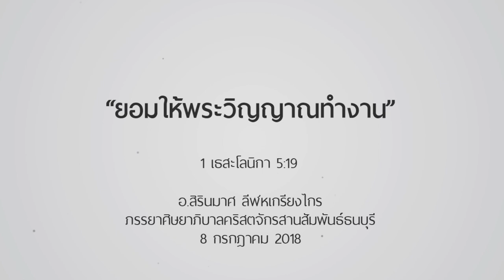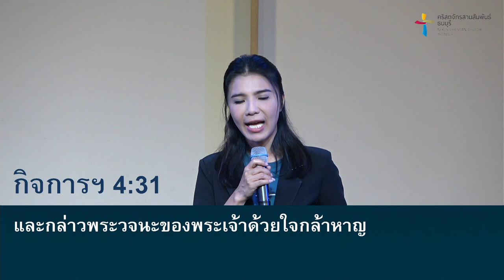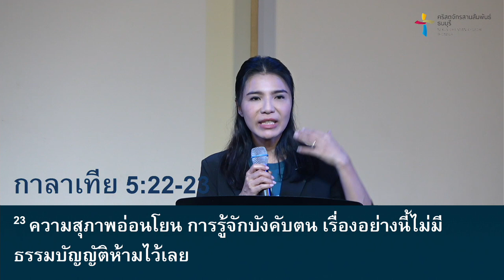คำเทศนา ยอมให้พระวิญญาณทำงาน (1 เธสะโลนิกา 5:19)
เมื่อเราไม่ขัดขวางพระวิญญาณ แต่ยอมให้พระวิญญาณทำงานในชีวิตของเราอยู่เสมอ  เราดำเนินชีวิตตามพระวิญญาณ  ในที่สุดเราจะมีผลของพระวิญญาณบริสุทธิ์อยู่ในชีวิตของเรามากยิ่งขึ้น

คำเทศนา : ยอมให้พระวิญญาณทำงาน
(1 เธสะโลนิกา 5:19)

1. พระวิญญาณ “ทรงกระทำกิจที่อัศจรรย์” ในชีวิตของเราได้
2. พระวิญญาณ “ทรงดลใจและเปลี่ยนแปลงใจ” ของเราได้
3. พระวิญญาณ “ทรงประทานสติปัญญา” ให้เราได้
4. พระวิญญาณ “ทรงประทานกำลังใหม่” ให้เราได้